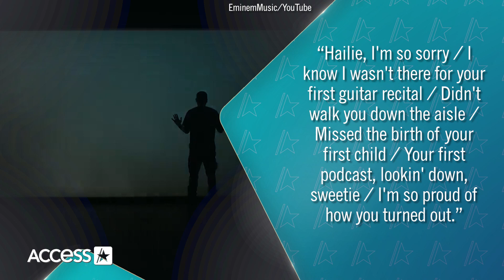Why Eminem’s Daughter Hailie Jade SOBBED Over His New Music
Eminem’s daughter Hailie Jade is admitting her dad’s new music made her very emotional. On the Aug. 23 episode of her podcast “Just A Little Shady,” the 28-year-old revealed she was moved to tears while watching his latest music video for “Somebody Save Me.” Hailie also shared how the song “Temporary” had a strong effect on her. “I audibly sobbed I think for both songs, but especially ‘Temporary,’” said the rapper’s daughter.